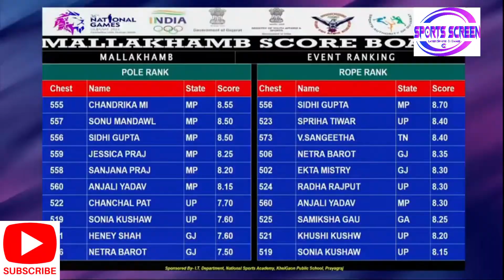MALLAKHAMB Pole Event| National Games 2022- Mallakhamb Sport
About Video:-MALLAKHAMB Pole Event| National Games 2022
MALLAKHAMB Pole Event| National Games 2022